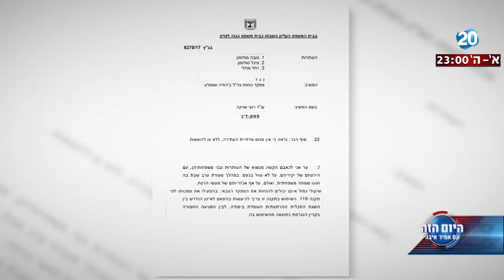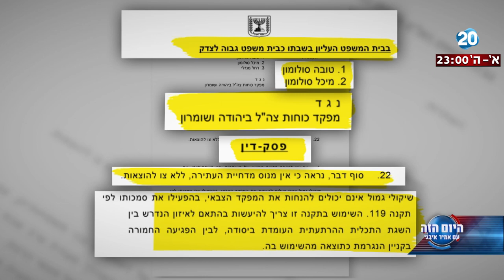היום הזה -ביתו של רוצח משפחת סלומון לא ייהרס